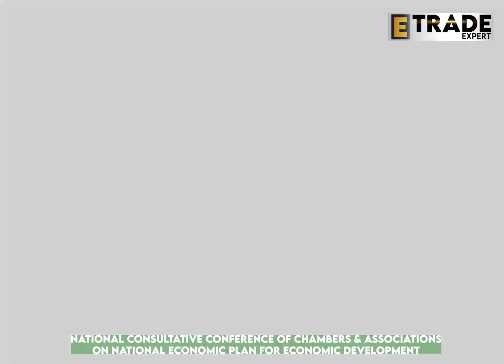FPCCI National Consultative Conference of Chambers & Associations |E-Trade Expert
The President of the Federation of Pakistan Chambers of Commerce and Industry (FPCCI), Irfan Iqbal Sheikh, said that all the economic indicators have turned negative and the economic situation is creating profound concern within the business community.

He expressed these views while addressing the press conference after the second session of FPCCI “National Consultative Conference of Chambers & Associations on National Economic Plan for Economic Development” here at FPCCI Regional Office Lahore.

Sheikh said the government should take business leaders onboard to steer the economy out of trouble. Irfan said that economic decisions are only acceptable by consulting the business community; this is a consensus statement of the business community in Pakistan.

The FPCCI and all trade bodies of the country will work together regarding Pakistan’s economic and commercial development. Short-term and long-term policies will have to be made to improve the economy of Pakistan.

All the problems of the country can be solved only when the political and economic leadership sit together with good intentions and sincerity to come up with the best economic model to get the country out of the current financial crisis and present the strategy to the nation, Irfan added.

Irfan Iqbal Shaikh added that agreeing on the Charter of Economy is the need of the hour. All economic matters should be handled with consensus decisions with the recommendations of FPCCI and trade bodies which are major stakeholders.

He said that to take the country out of the economic crisis, the FPCCI has started the process of preparation for the Charter of Economy. Likewise, the third conference session will be held in Karachi on January 10, in which the chambers and associations of Sindh and Balochistan will participate.

After consultation with all the trade bodies, the Charter of Economy will be prepared and shared with the government and all the country’s political parties for consensus. The final announcement will be made at the National Conference in Islamabad in February 2023.